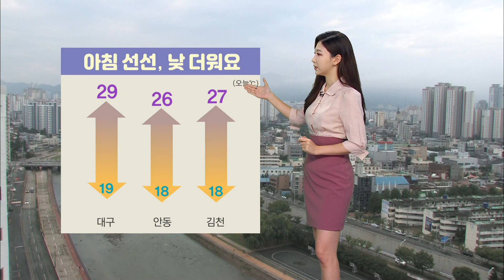[대구MBC뉴스] 오늘의 날씨